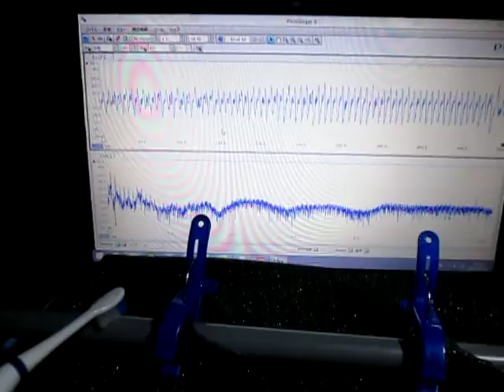音と超音波の組み合わせによる、超音波実験 Ultrasonic experiment